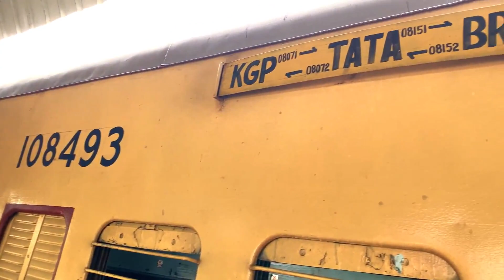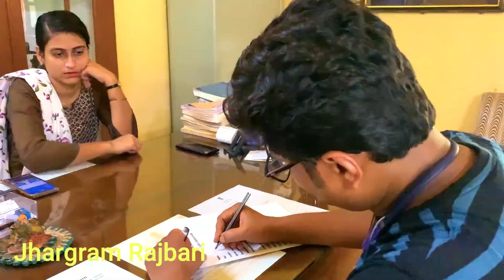Royal Showdown: Itachuna vs Jhargram Rajbari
Heritage Tourism আমার খুবই পছন্দের. . সেই কারণেই ঘুরে এসেছিলাম এই দুই রাজবাড়ি. ইটাচুনা রাজবাড়ী ও ঝাড়গ্রাম রাজবাড়ি.. হঠাৎই মনে হলো এই দুটি রাজবাড়ীর একটা তুলনামূলক ভিডিও বানালে কেমন হয়, যারা প্ল্যান করছেন তাদের হয়তো সুবিধা হবে। তবে একটা কথা বলার আমার উদ্দেশ্য নয় কোন রাজবাড়ীকে ছোট দেখানোর.. কারণ দুটি রাজবাড়ী তার নিজস্ব জায়গায় আলাদা আলাদা ভাবে সুন্দর..
তাই এই ভিডিওটা বানালাম সময়ের ভিত্তিতে মানে এই রাজবাড়ী দুটিতে কাটানোর আমার অভিজ্ঞতার সময় ভিত্তিক তুলনা.. তাই যারা এই ভিডিওটি দেখছেন তাদের সবার উদ্দেশ্যেই বলা দুটি রাজবাড়ী ঘুরে দেখুন অবশ্যই ভালো লাগবে. ভালো থাকবেন..

Special Thanks To Arnab Bhattacharya, Amrita Bhattacharya,Ahan Bhattacharya, Soumaly Das And Ushri Jashu. .

Thumbnail Design-Papai